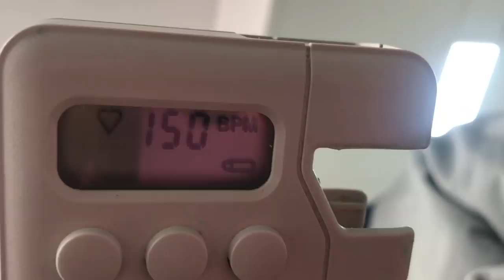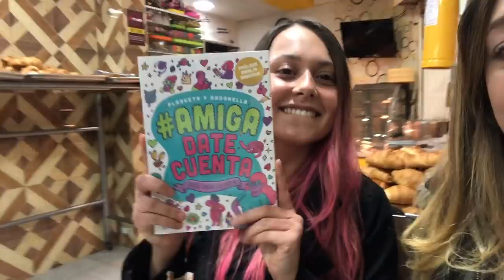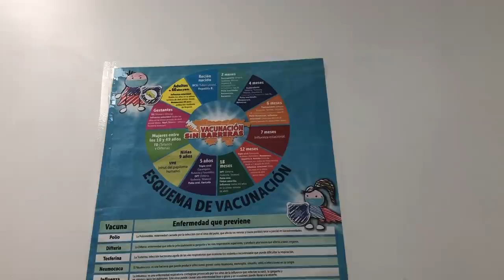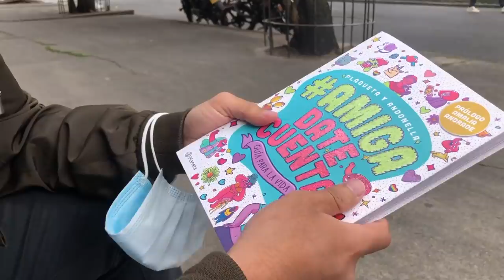VACUNAS Y CITAS MÉDICAS DE EMBARAZADA en PANDEMIA - VLOG | La Mona Soy Yo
Esta es mi semana de controles médicos, vacunas, exámenes y demás como embarazada.
Estuve en altoriesgo por un tiempo